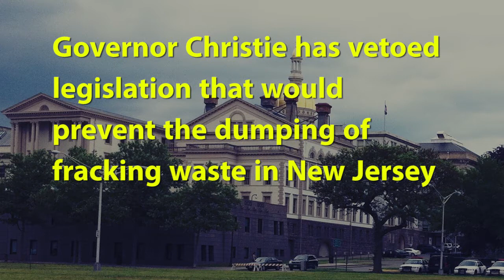FOOD & WATER WATCH debates AMERICANS FOR PROSPERITY on FRACKING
Food & Water Watch NJ Director Jim Walsh has an impromptu debate with Americans for Prosperity's Daryn Iwicki and Mike Proto outside of the State House in Trenton following a Legislative Committee hearing on RGGI.